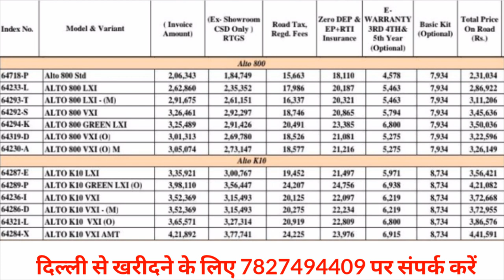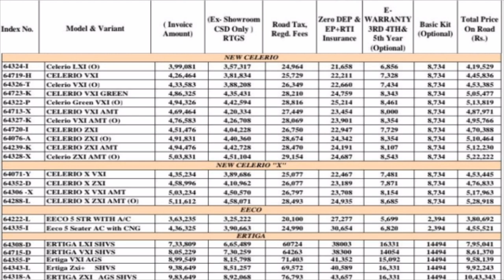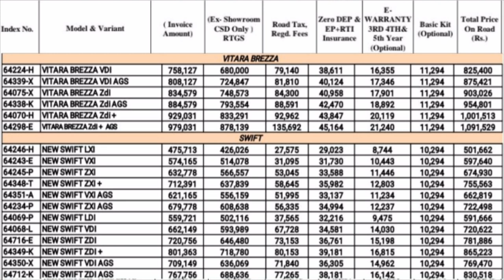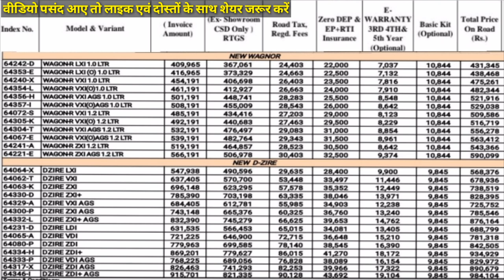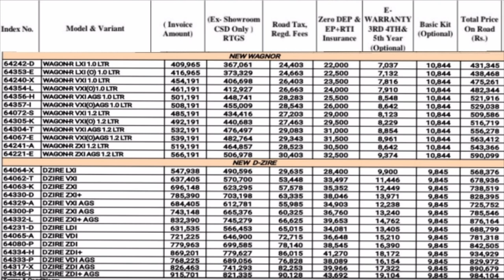CSD Car price list with On Road Price 2020 || CSD कार ऑनरोड रेट लिस्ट 2020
Website link वेबसाइट लिंक

मारुति सुजुकी CSD RTGS रेट लिस्ट 2020 || CSD Maruti Suzuki car RTGS amount list 2020